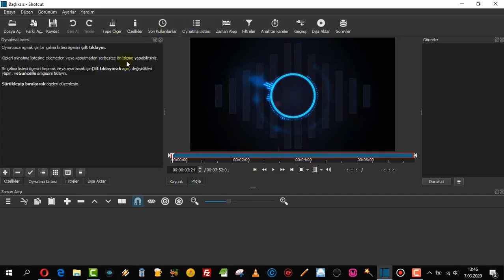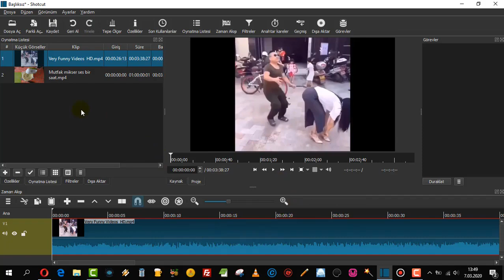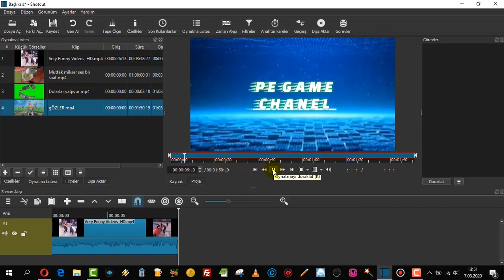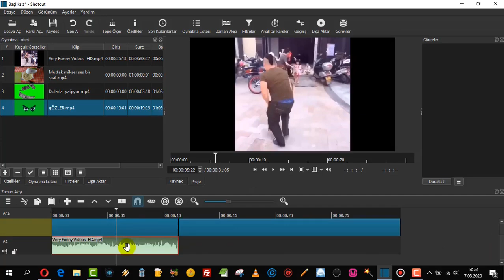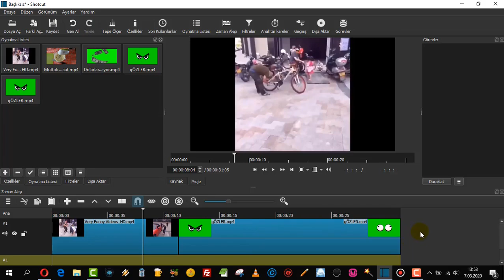Shotcut ile videoları kesme ve birleştirme Nasıl Yapılır?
Shotcut ile videoları kesme ve birleştirme

Ücretsiz video düzenleme programı Shotcut kullanım videosu ve eğitim videosunda, ilk başlangıç olarak video kesme, video kırpma, ses ayırma ve video birleştirme işlemi yaptık. Camtasia Studio ile arasında bazı farklılıklar olsa da, kendine has özelliklerini kullanarak mükemmel videolar yaparsınız. Ücretsiz video editörü olarak, işinizi fazlasıyla görmeye yeteceğinden eminim.